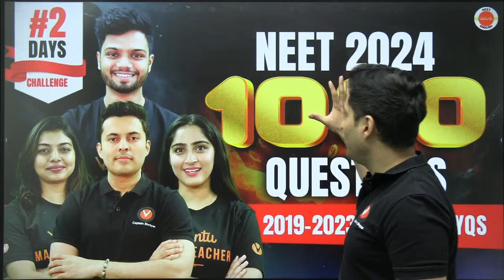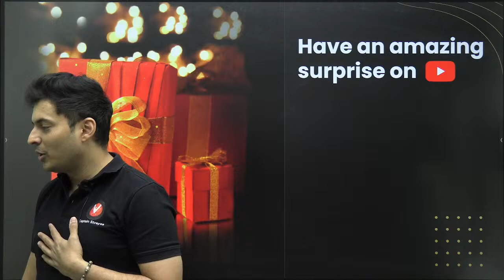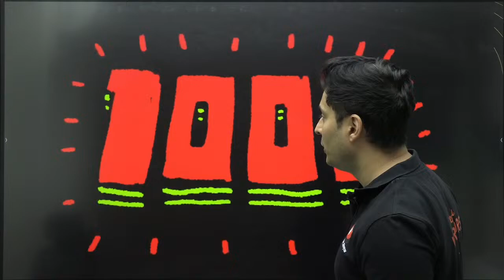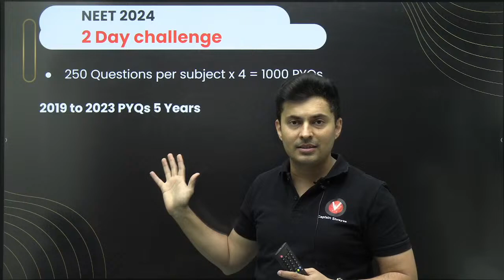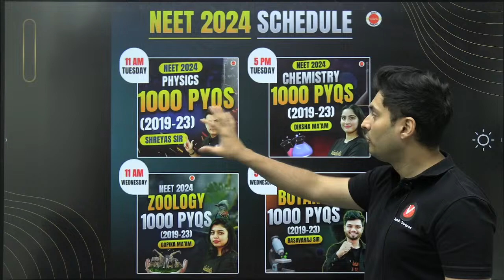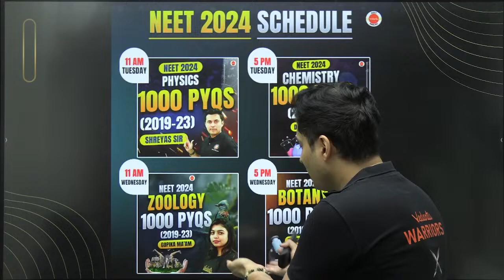Crack NEET 2024 with Confidence💥2DaysChallenge | 1000+ NEET PYQs 2019 to 2023 😱 680+Target !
🎉 Attention NEET 2024 aspirants! 🎉✨ Get ready to supercharge your NEET preparation with our online Crash Course available at an unbelievable price of just ₹1999! 💻📚 Don't miss this golden opportunity to ace your exams without breaking the bank! 💰💥

But wait, there's more! For those who prefer the traditional touch, our offline Crash Course is also up for grabs in the following cities:

📚 Access over 1000+ Physics NEET PYQs and modules, including NCERT PYQs, tailored for NEET 2024 aspirants with Vedantu! 😱 Aim for a target score of 650+ with our comprehensive resources and practice materials! 🎯 Don't miss out on this opportunity to excel in your NEET Physics preparation! 🚀
NEET 1000+ Questions | 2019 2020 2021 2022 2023 PYQs | NEET 2024 | 650+ Target